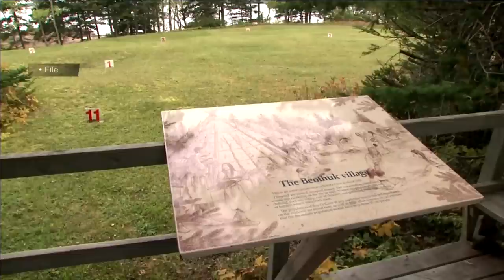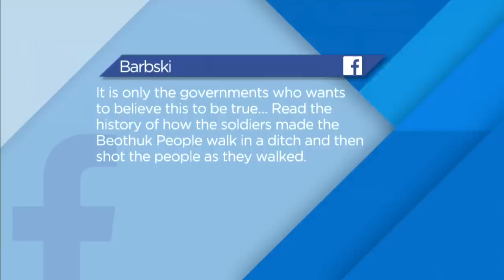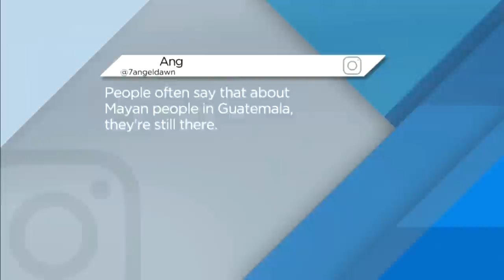Extinct people join InFocus for a talk about, well what it’s like to be extinct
As ridiculous as it sounds, InFocus will actually have people who are extinct on to talk about what it’s like to be – extinct.

For instance, for the last 10,000 years, the Sinixt People lived in the area that is now called southeastern British Columbia and northeastern Washington.

You may know them as the Arrow Lakes people.

Today, many reside on the Colville Reservation in Washington State after the Canada-U.S. border sliced through their territory.

Few remained in Canada – and when the last registered Sinixt person died in 1956, the Canadian government declared them extinct knowing full well they live on, but eager to get an entire group of people off the books and dispossess them of land rights.